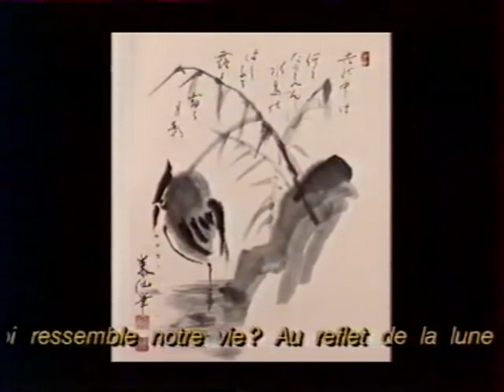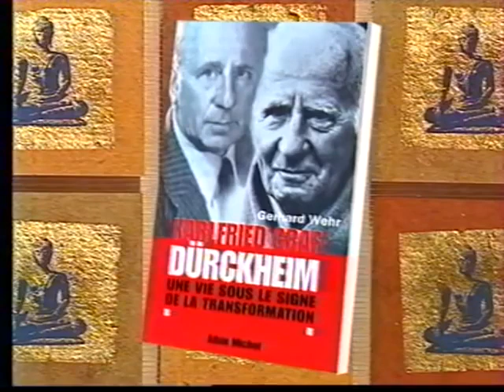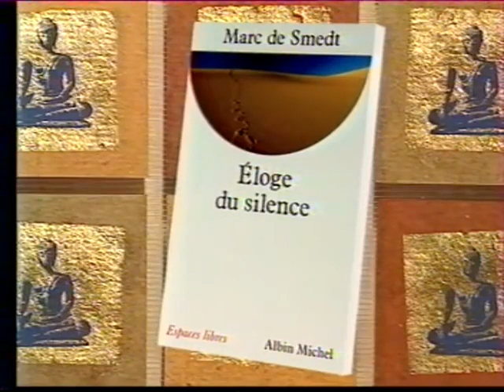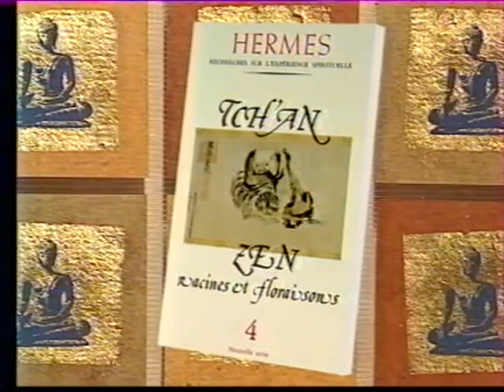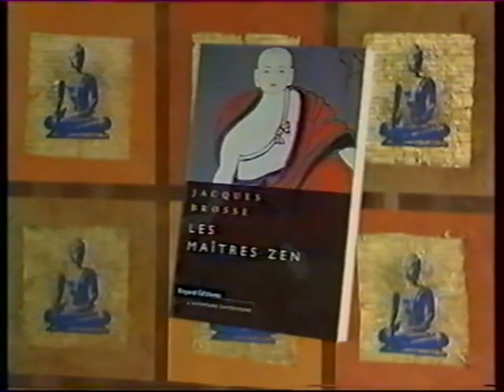Voix Bouddhistes Connais toi toi même, le karma, relation maître disciple